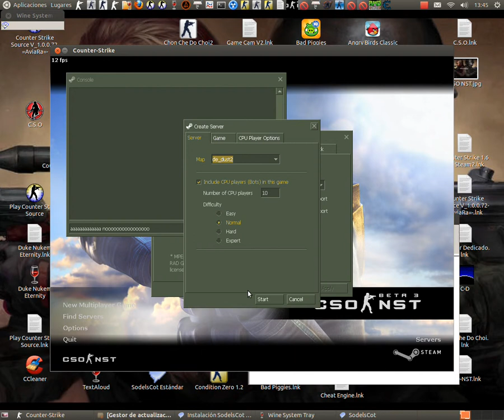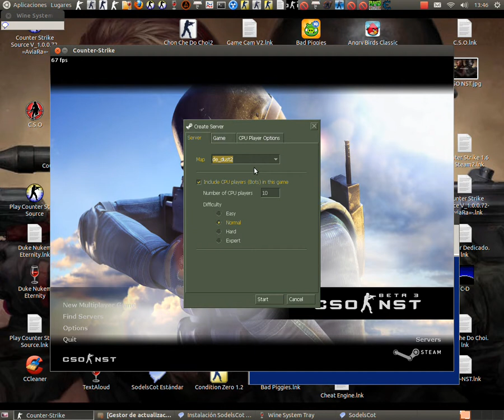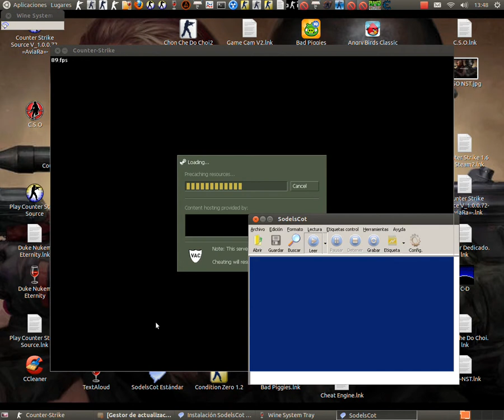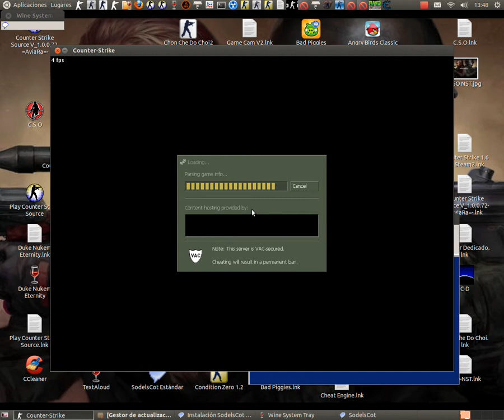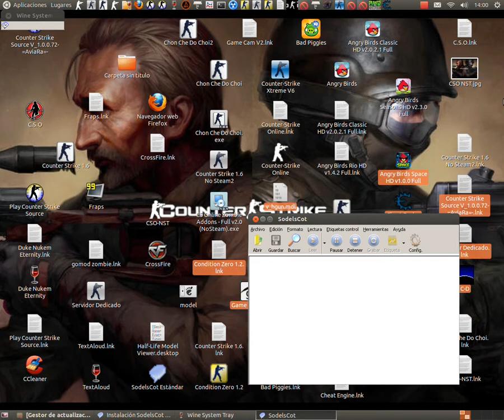Counter Strike Online NST Beta 3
no sentiende nada